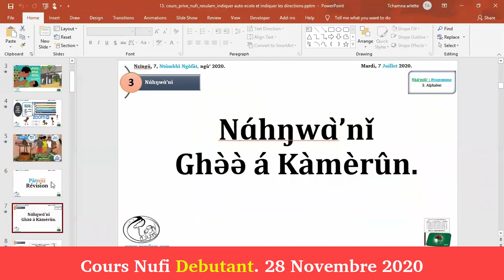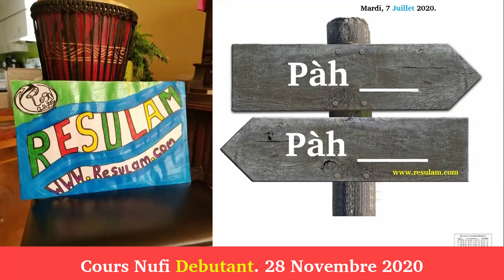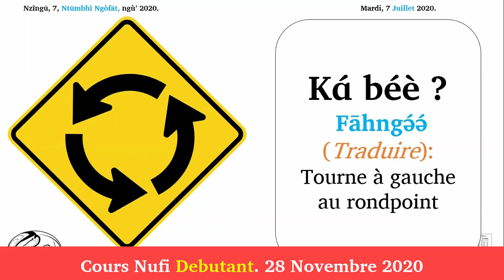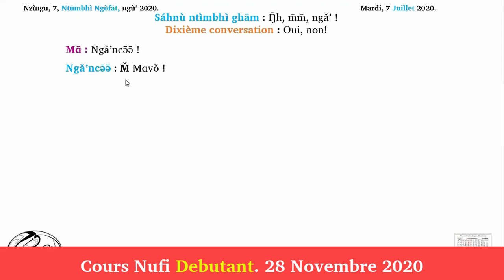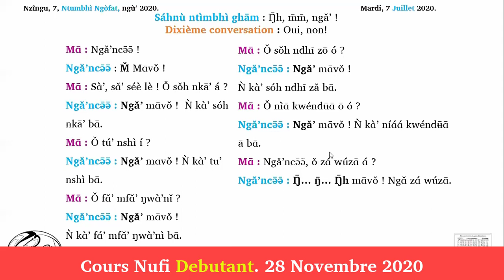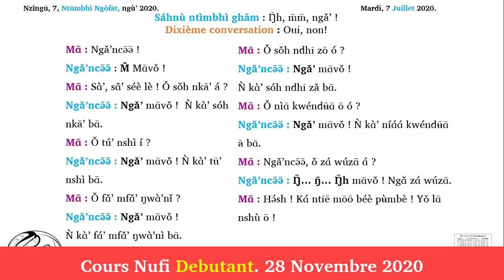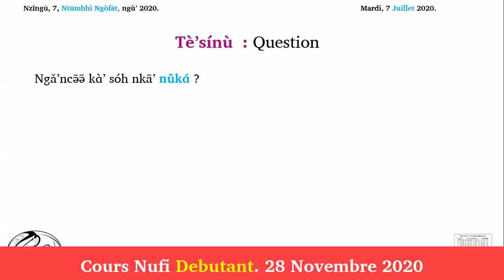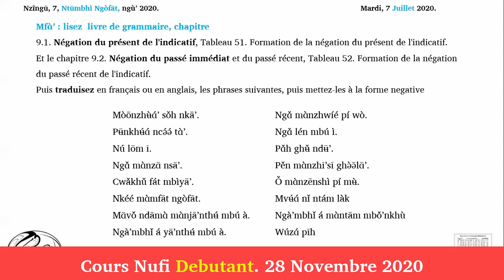Cours nufi debutant. Group2 4. 28 Novembre 2020